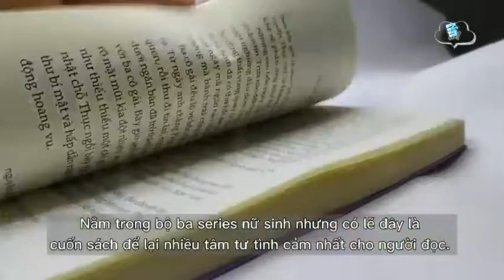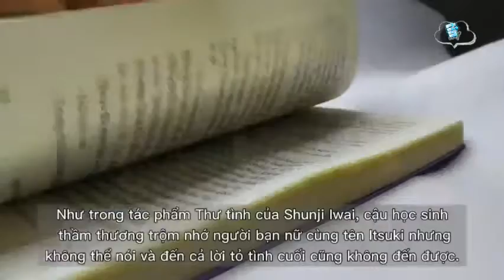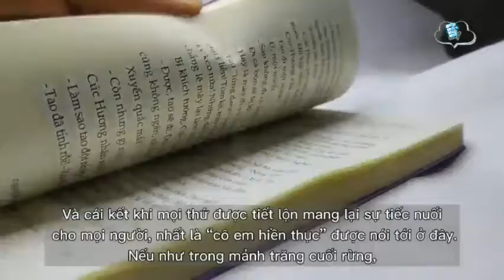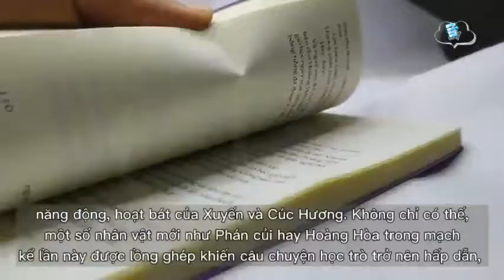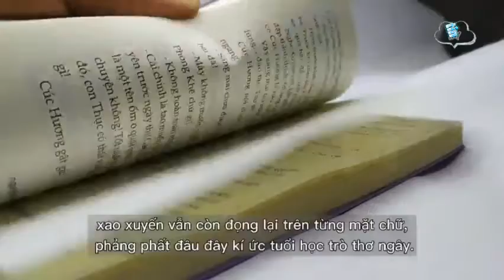A108 - Nguyễn Văn Tín - Bồ câu không đưa thư